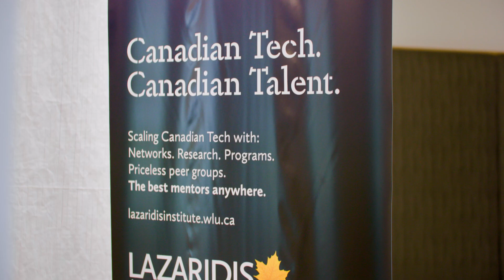Why ScaleUp?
Thinking about joining the Lazaridis Institute ScaleUp program? Hear from our alumni companies and mentors about why they value the program and what benefits you can get from it.